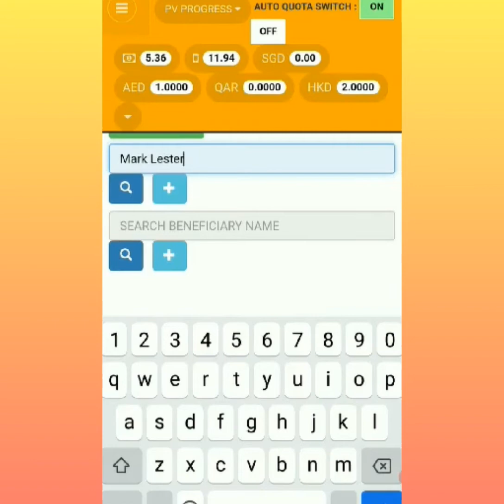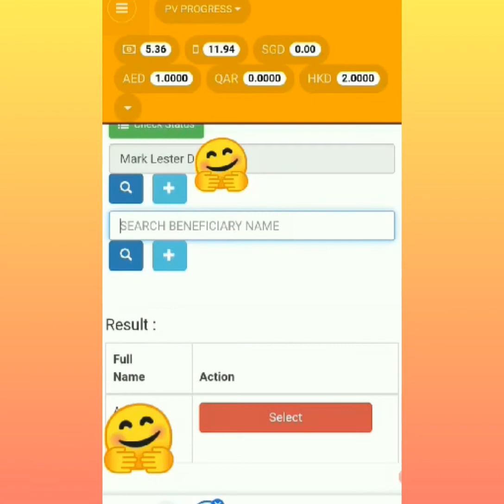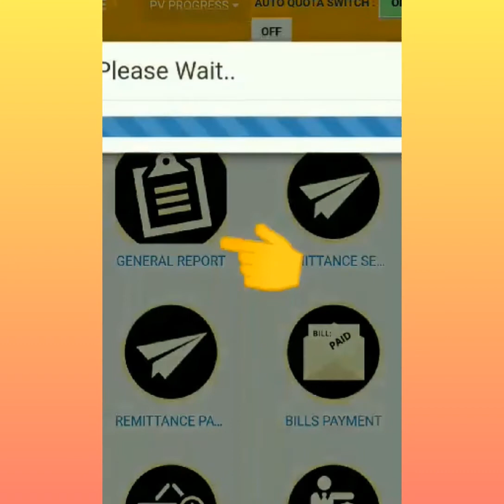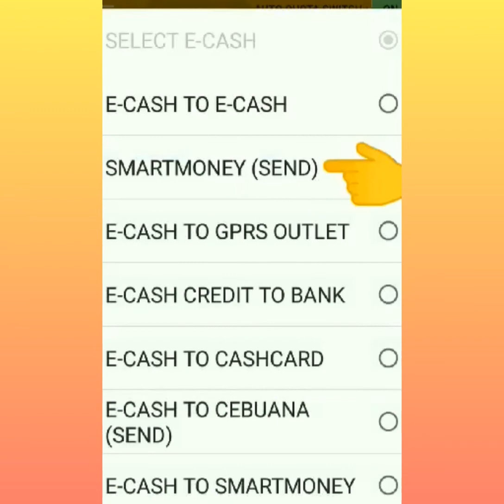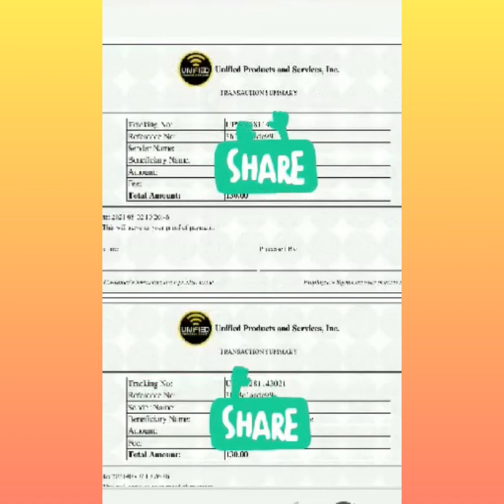HOW TO TRANSACT ECASH TO PAYMAYA SEND V1 WEB PORTAL